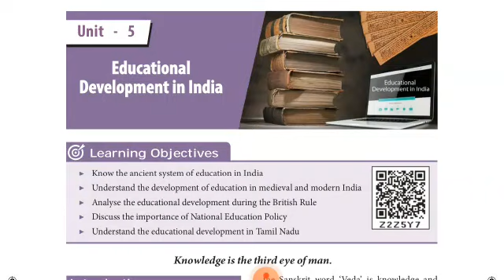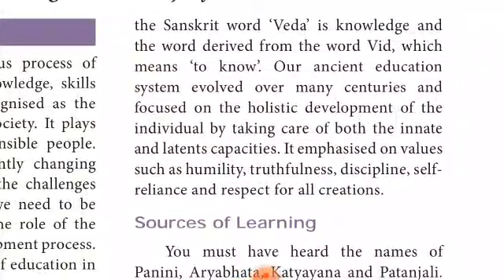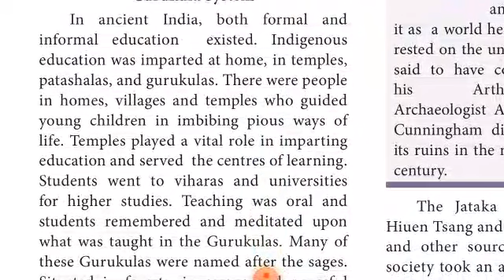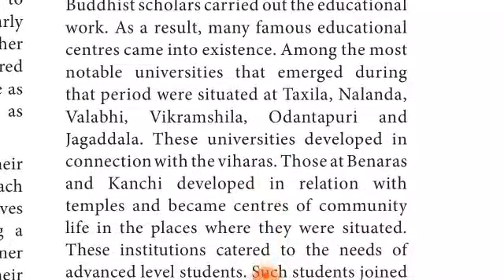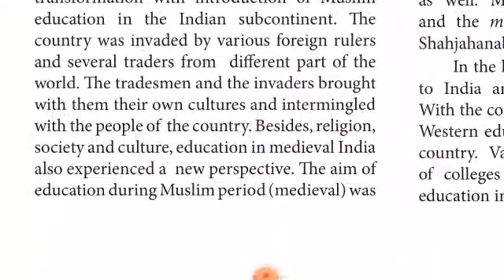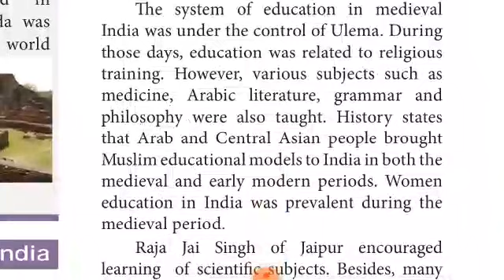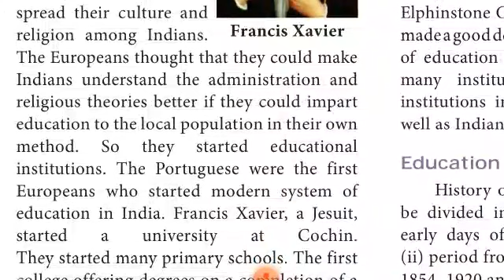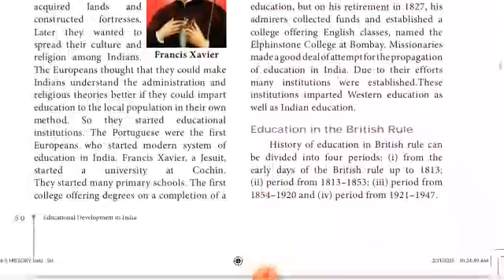STD 8 History Ln5 Educational development in India part 1